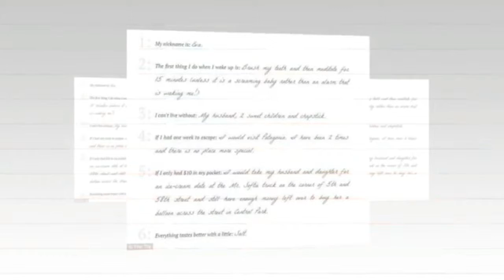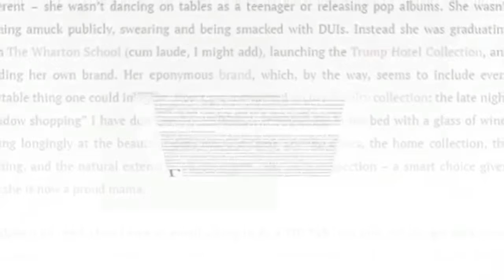How Meghan Markle raved about Ivanka Trump in 2014 interview